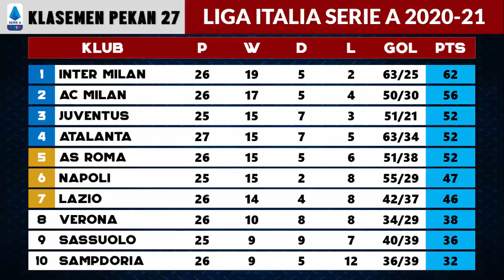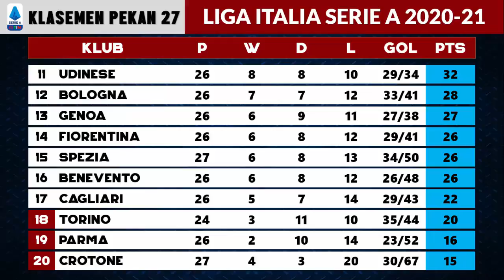Hasil Liga Italia Tadi Malam Pekan 27, Atalanta vs Spezia | Liga Italia Serie A 2021 Terbaru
Berikut hasil liga italia, hasil liga italia tadi malam dan Klasemen Liga Italia Terbaru di pekan ke 27, hasil liga italia 2021 Terbaru setelah hasil pertandingan liga italia yang berlangsung tadi malam full time: Lazio vs Crotone,Atalanta vs Spezia, Tadi Malam. Hasil liga italia 2021 di pekan ke 27. LIGA ITALIA SERIE A 2020/21
Serta update klasemen liga italia terbaru, top skor, top assist dan jadwal liga italia malam ini di pekan ke 27 selanjutnya.

Berikut  Hasil Liga Italia Tadi Malam Pekan Ke 27 :
Hasil Liga Italia Lazio vs Crotone
Hasil Liga Italia Atalanta vs Spezia

Jadwal Liga Italia Malam ini, Minggu 14 Maret 2021

Jadwal Liga Italia Malam Ini, Senin 15 Maret 2021
Jadwal Liga Italia Cagliari vs Juventus
Jadwal Liga Italia AC Milan vs Napoli

INTER MILAN
AC MILAN
JUVENTUS
ATALANTA

Top Skor Liga Italia Terbaru
CRISTIANO RONALDO
ROMELU LUKAKU
LUIS MURIEL
CIRO IMMOBILE

TERIMA KASIH.

Hasil Bola
Hasil Bola Terbaru
Jadwal Bola
Hasil Liga Italia 2021 Terbaru
Jadwal Liga Italia RCTI
Jadwal Liga Italia LIVE RCTI
Jadwal Liga Italia Juventus
Jadwal Liga Italia AC Milan
Highlights Liga Italia serie A